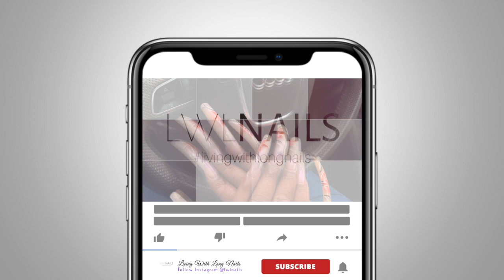HOW TO PREPARE RAW FISH GROSS!! PREPARING WITH LONG NAILS ORANGE NAIL ART | LIVING WITH LONG NAILS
Handling and preparing raw fish is not my favourite thing to do, but I need to eat... so watch me on how to prepare raw fish with long nails... GROSS!!

PRODUCTS FEATURED IN THIS VIDEO:

Nail polish details COMING SOON!

Video created by Onevma Productions
Managed by Onevma Limited